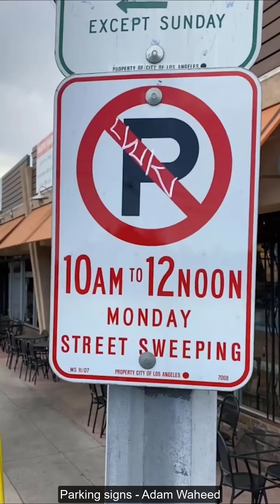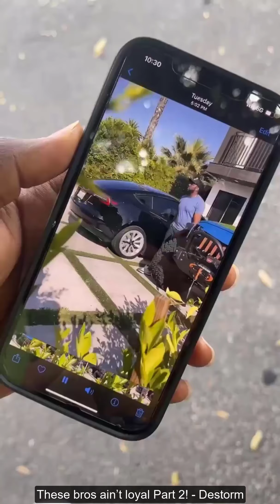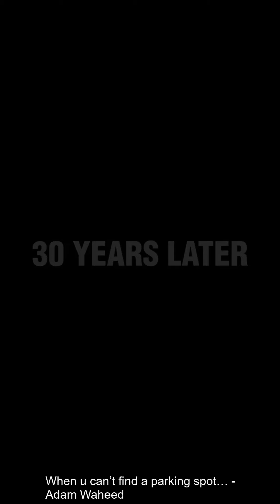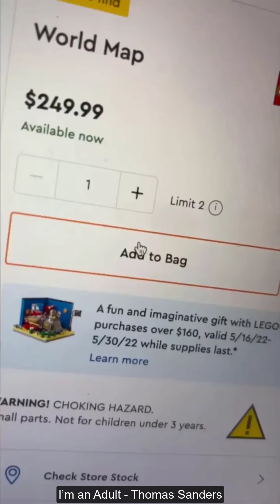Try Not to Laugh or Grin Watching The Funniest Skits of The Week June 2022 #1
Try Not to Laugh or Grin While Watching The Funniest Skits of The Week June 2022